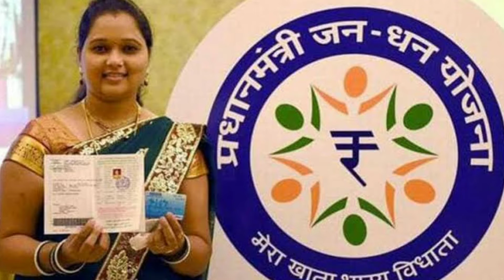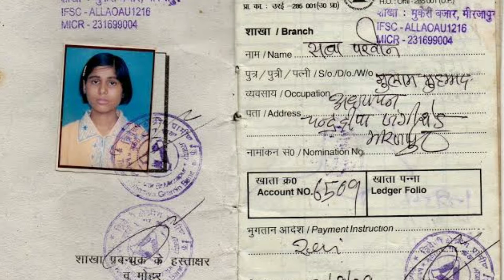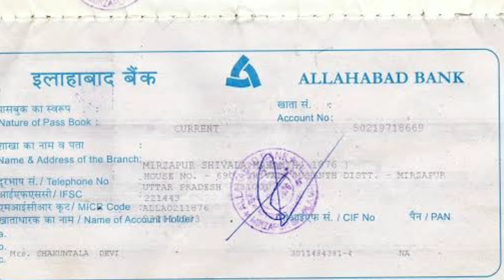How To Know My Account Is Jandhan Or Not | Check Bank Account Type | Who Can Open Jan Dhan Account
Hiii

This video explained how to  identify between general saving account and Jan Dhan account.

*जनधन/saving account में कितना cash जमा कर सकते है सटीक जानकारी-

CONTENT INCLUDED

1.जनधन अकाउंट क्या होता है?
 2.कैसे पता करें कि खाता जनधन खाता है या बचत खाता
3.जनधन खाता कैसा होता है
4.जनधन खाता किसे कहते हैं
5.जनधन खाता
6.बचत खाता